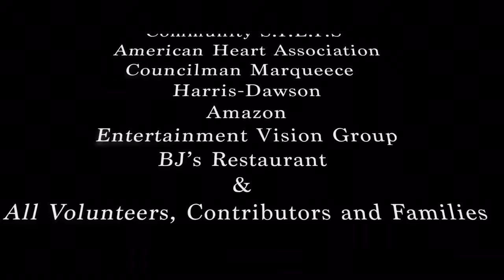Love My Neighbor Foundation 2019 Toy Giveaway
2019 we have partnered with Toy to Remember, Community S.T.E.P.S., American Heart Association, and City Councilman Marqueece Harris-Dawson to give back to the kids. Thanks to Amazon, BJ's Restuarant, and Entertainment Vision Group for their contribution to this successful event. Also, thanks to LMNF Crew for volunteering and to everyone that contributed toys and gift cards for this event!! We appreciate all of you!! :-)
Shot and edited by: Tasha Mac